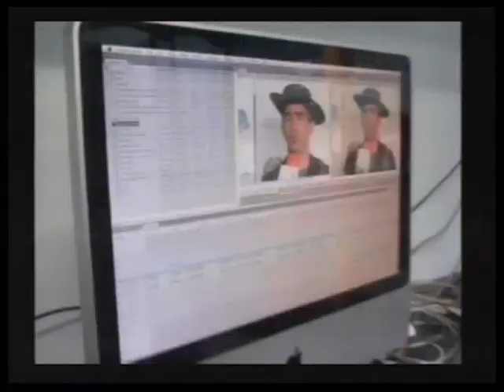Noticias canal cuatro dia 19 de Agosto del 2014